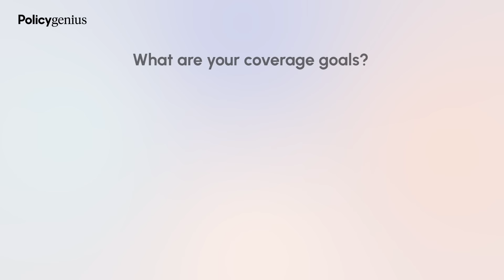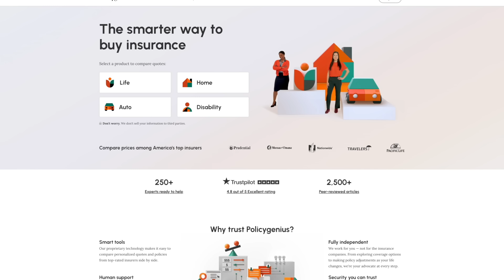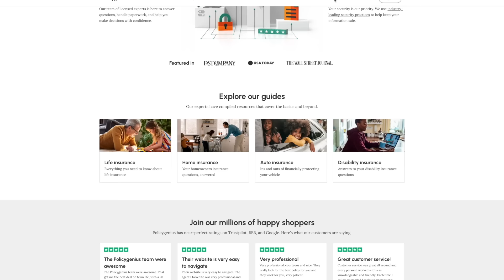The Saddest Situation We've Ever Seen | Financial Audit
▶Resources I use/would use (with discounts/sign-up bonuses):

1) Checking & Savings: Get up to 4.60% APY, pay no account fees, and earn up to $250 when you sign up and set up direct deposits.
2) Start investing: Transfer to moomoo and receive up to $5,000 in Cash Rewards using my link Terms & Conditions Apply

3) Coursecareers: Get qualified for a better job and increase your income

4) Mint Mobile: Cellphone bills are too expensive, use my link to find a plan starting as low as $15/month in just 15 minutes with my partner MintMobile

5) Online security: Protect your online privacy and security NOW and for free by following my link Aura

▶Fun things:

1) Exclusive episodes, private Discord, BTS, and a special thank you